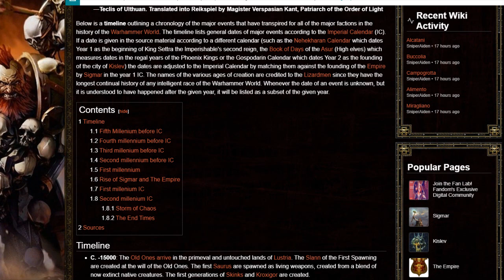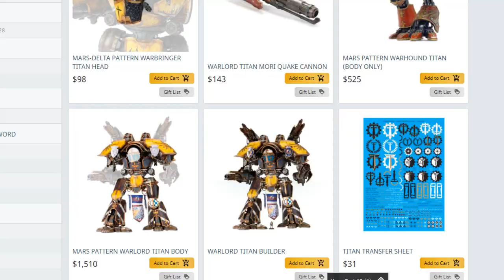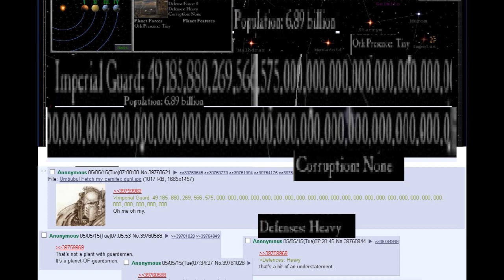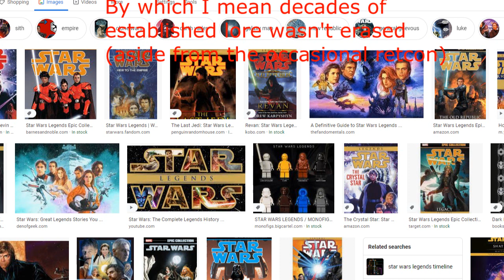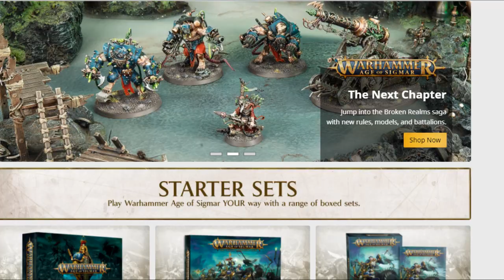Advancing Warhammer's Storyline: Pros and Cons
I had some thoughts about moving the Warhammer storylines forward that I wanted to make into a video.  Mostly using 40k for my examples but the points apply equally to Age of Sigmar.

0:00 - Intro
1:36 - Negatives
5:49 - Positives
9:06 - My Opinion/Conclusion
9:35 - Eldar Tokusentai